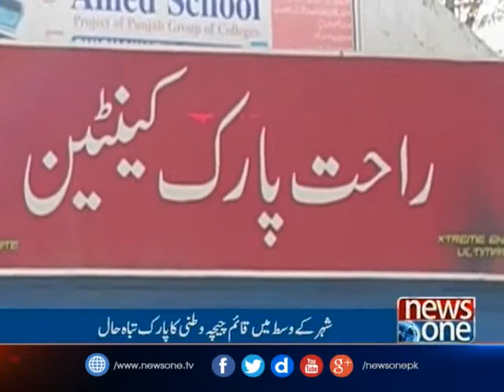NewsONE Regional | 06-March-2017